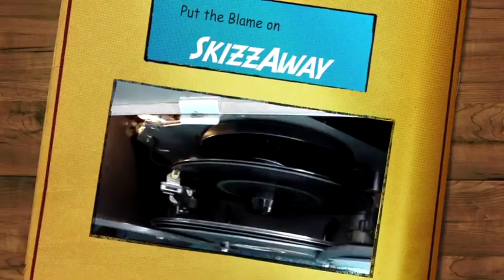That's Why God Made No Jazz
Hard-Boiled Parade of Mash-up Goldies: That'sWhy God Made the Radio/No Jazz